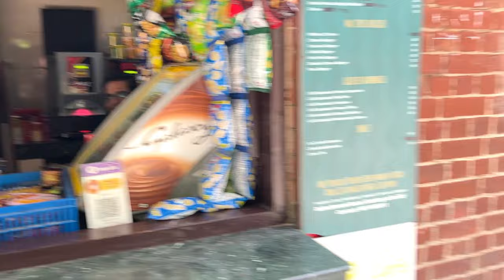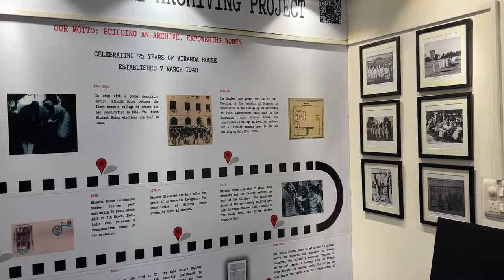Miranda House, Delhi University CAMPUS TOUR ✨| Marisha Gupta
Hey you all, this is the campus tour of Miranda House college, Delhi University.

Comments are always open for appreciation, questions and constructive criticism.

PS- if you are reading this you are so amazing, i love you!

Love love
XOXO